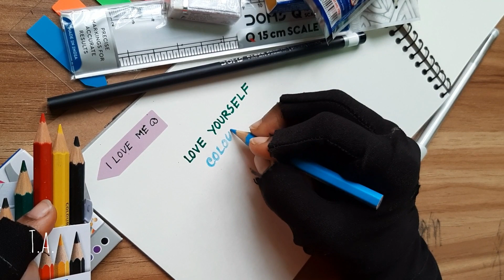My art supplies || Drawing materials || Todays art materials shopping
Today I gonna show, My art supplies || Drawing materials || Todays shopping